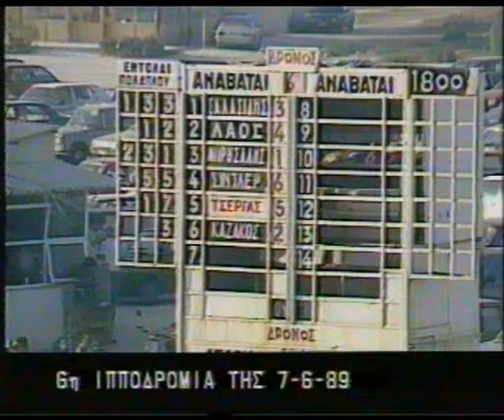Αντίκλεια -Νίκος Τσεργάς 7-6-1989